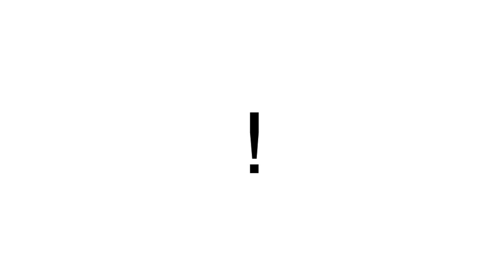Tonight I Cry - a piece of rockabilly by Carl M. Nielsen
Let's rock ...